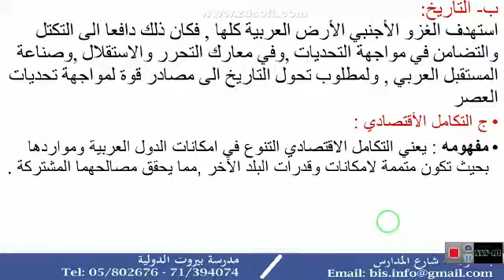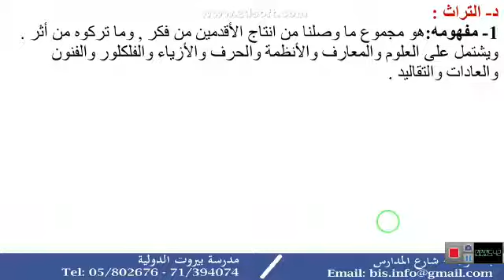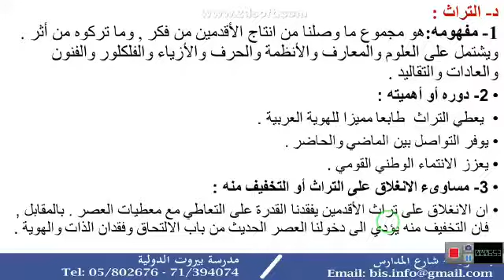مدرسة بيروت الدولية الصف التاسع - تربية - فيديو الهوية العربية